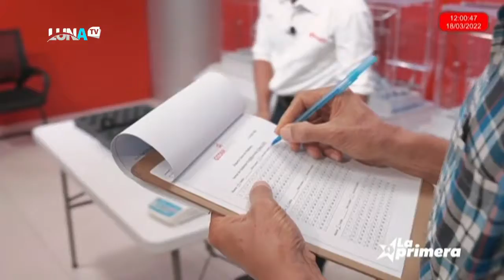LOTERIA LA PRIMERA 18 03 2022 MD